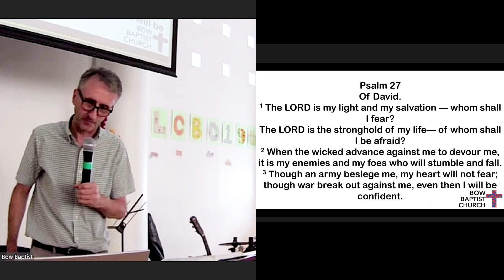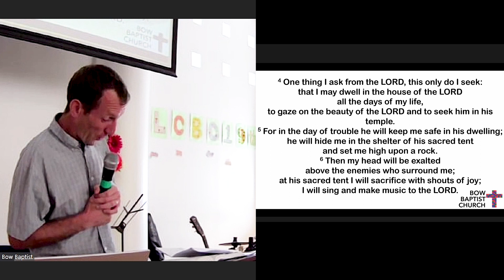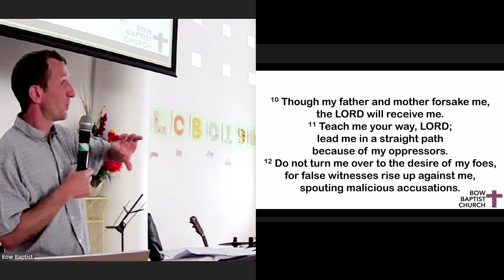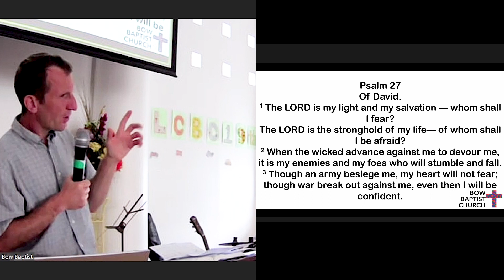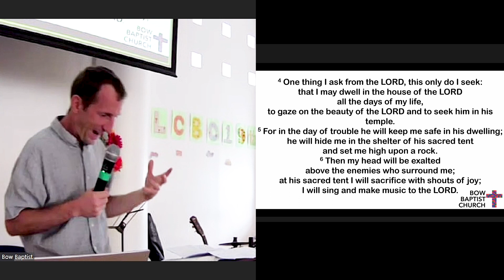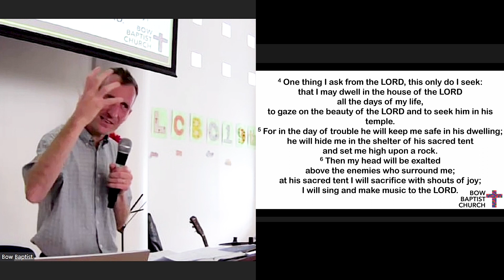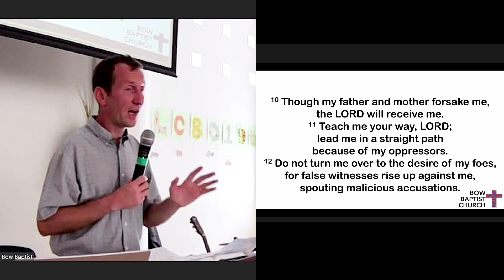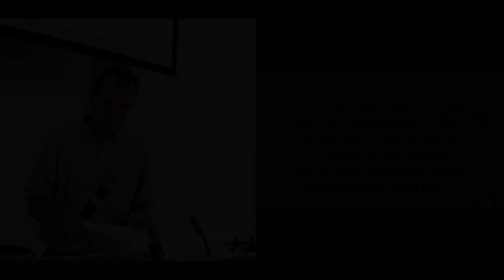Bow Baptist Church Sermon 27 August 2023 Psalm 27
Guest speaker David Randall preaches on Psalm 27